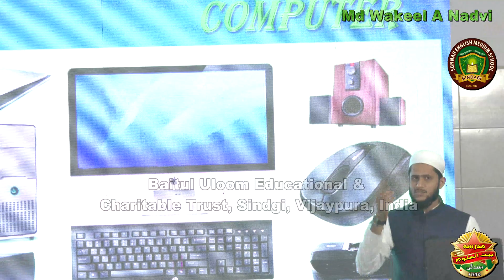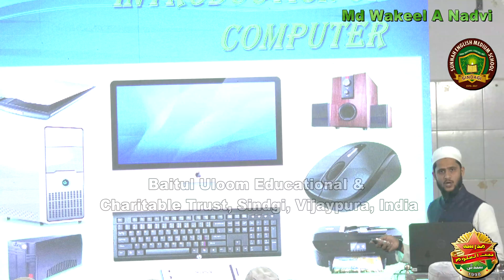Introduction of Computer | Digital Electronic Machine | by Mohd Wakeel Nadvi at Baitul Uloom Sindagi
Madarasa Baitul Uloom, sindagi
Vijayapura, Karnataka-586128 india